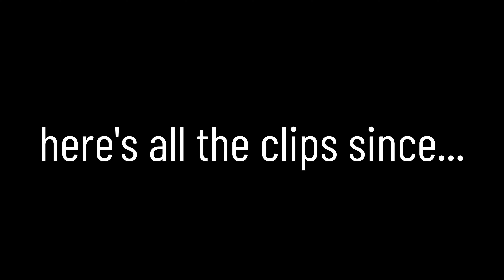Overwatch 2 is Kinda Fun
After playing Overwatch 2 for nearly a year, all I can say is: It's kinda fun!

By no means am I incredible at the game or someone to take advice from... but I like playing the game and that's all that matters. Even though I'm hardstuck diamond...